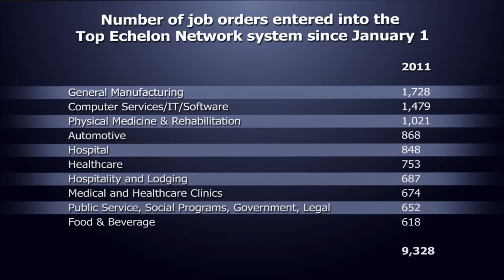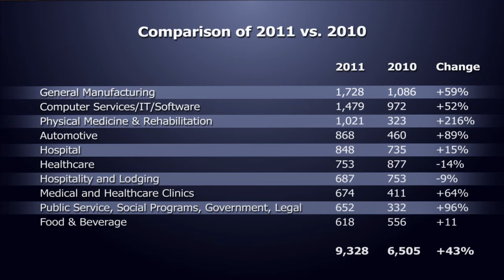TE TV May 4